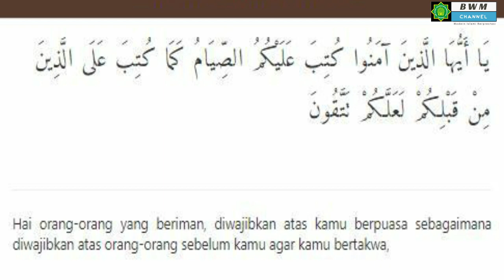#275 PJJ FIKIH KELAS VIII PUASA USTADZ JIBRAN